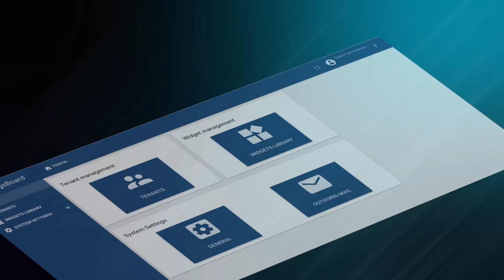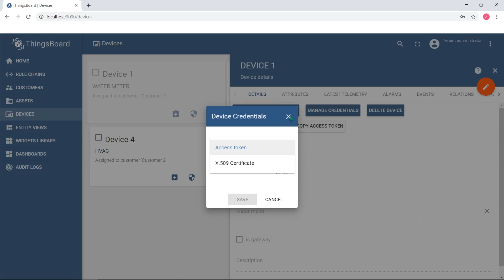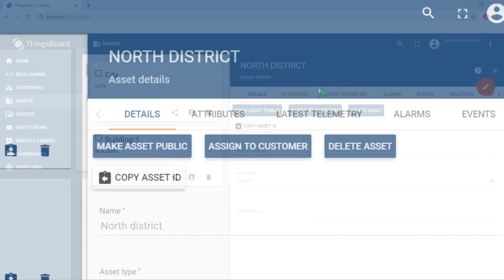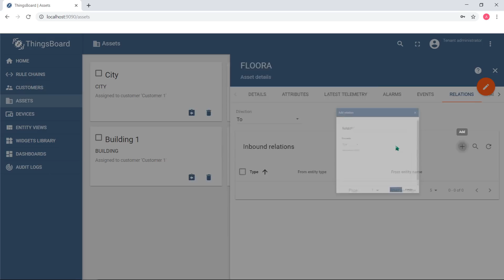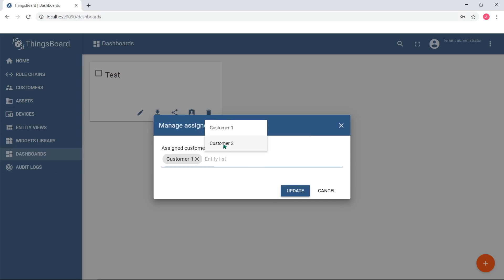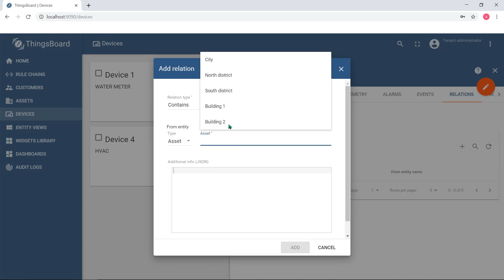ThingsBoard CE education: Lesson 2. Entities and Relations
Welcome on ThingsBoard online education course. This is the best way to become a ThingsBoard guru.

Lesson 2 is dedicated to Entities in ThingsBoard and connections between them. Learn all about supported units and their usage for IoT solution development.

Do not hesitate leave your comments or appreciate us with Likes and Shares.

Note:
ThingsBoard CE education is a play-list with short and easy-to-perceive e-lessons. It's designed to reduce your time on discovering all possibilities of our open-source platform. and go through this play-list.